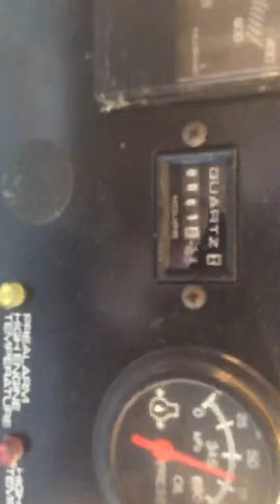Lot 251 150 KW Generator Set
This 150 KW Generator Set is selling by online auction on August 19, 2020 at Taylor Auction.com. Hardy Manufacturing Co., Inc. is a retirement business liquidation of all equipment and buildings.